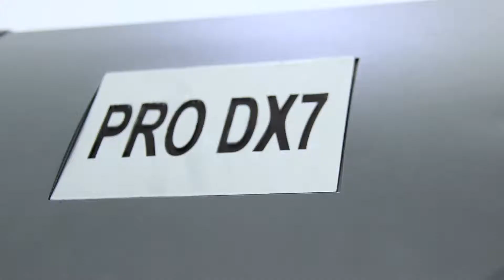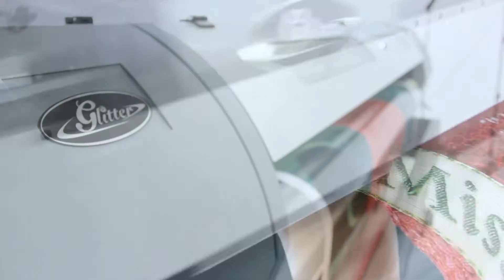Touchart 2019 Official Video ;)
Touchart with its wonderful creations.
Glitter machines in its Finest!